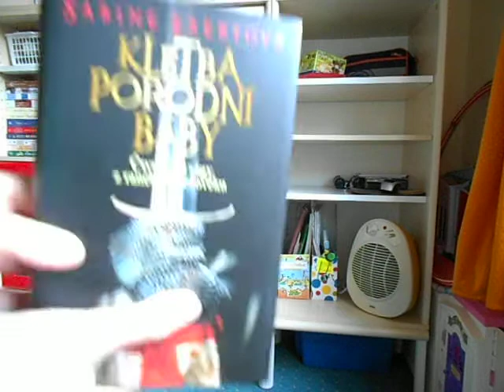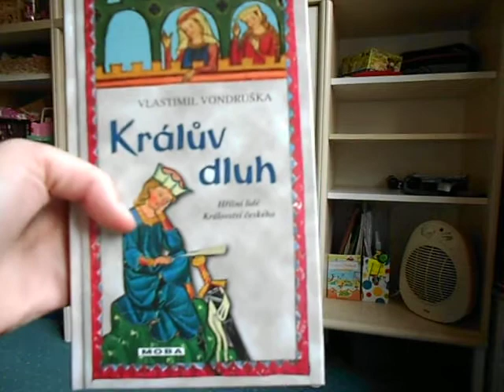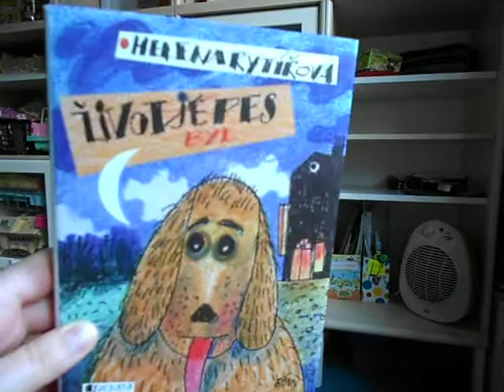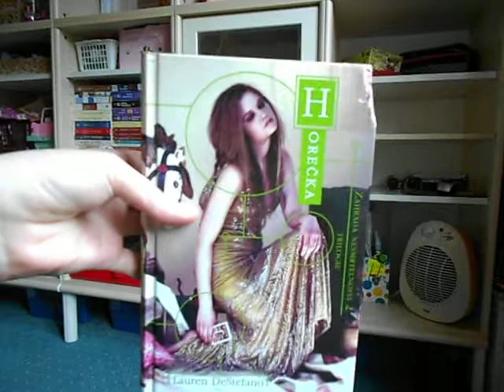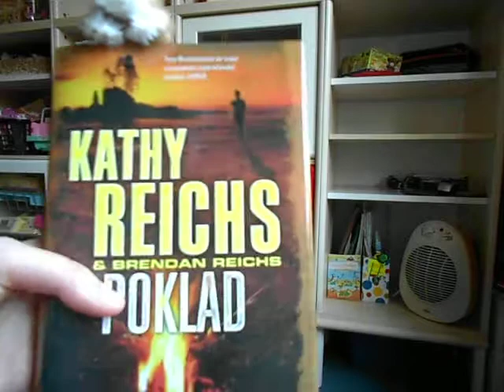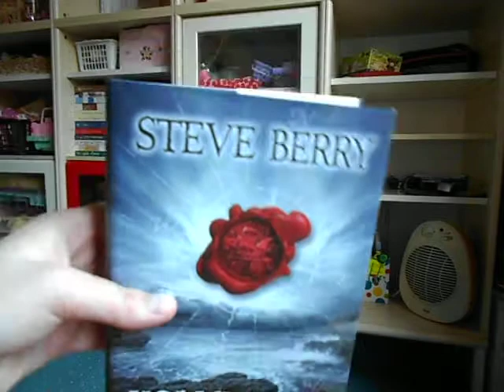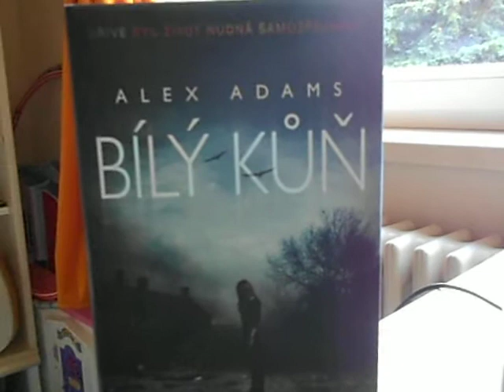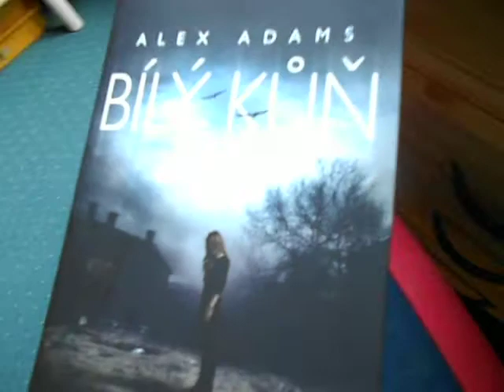Měsíční chvástačka - ŘÍJEN 2012